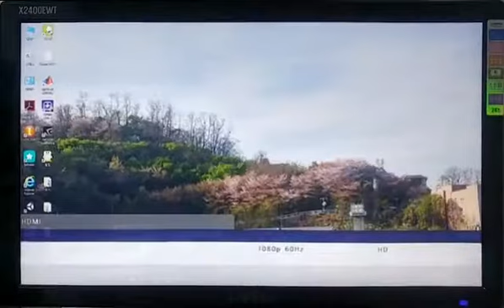Projection mapping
This is my projection mapping project video(mid-term project).
My projection mapping theme is videos in square frame.
I want to make story in square frame.
This video is not very complete, but I made it my best.